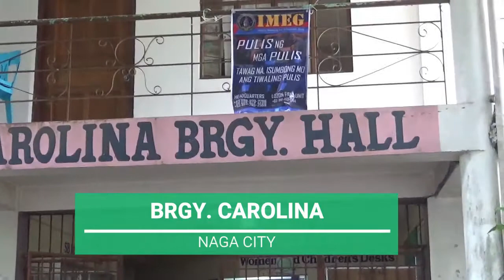Just Love- Serbisyo Publiko @ Brgy. Carolina, Naga City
Outreach Activity